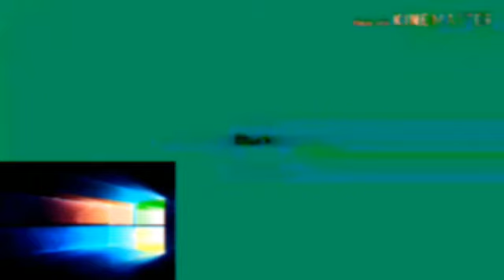G Major 5 HyperEievated